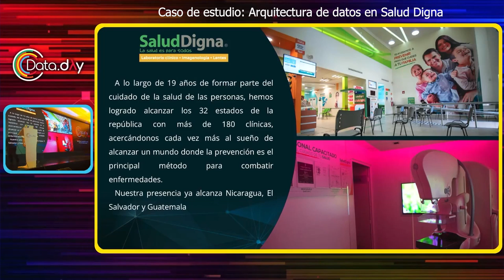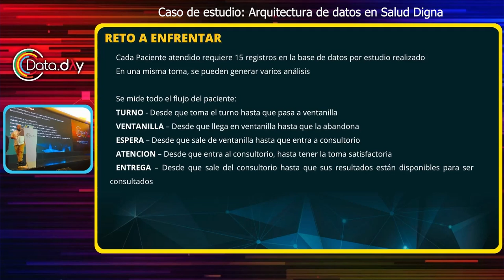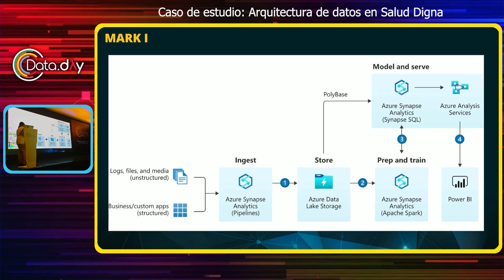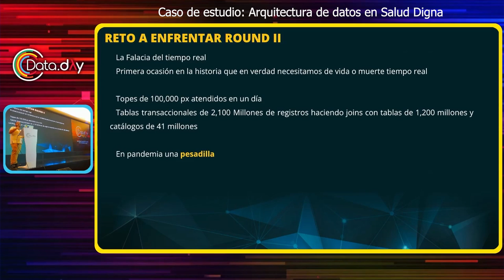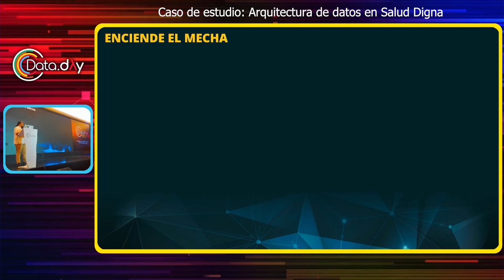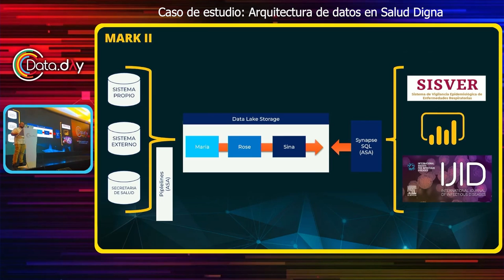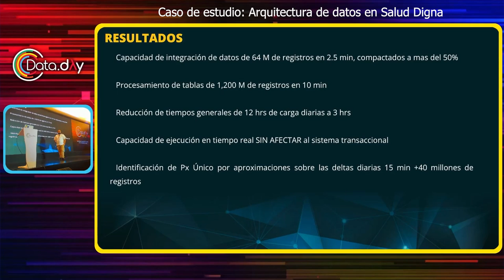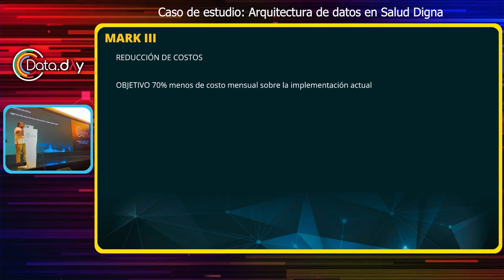Caso de estudio: Arquitectura de datos en Salud Digna | Data Day MX 2023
Salud Digna A.C. presenta la implementación de un Data Warehouse moderno usando Microsoft Azure Synapse Analytics como su arquitectura principal para servicios de Analítica e Inteligencia de Negocios, con la que atiende la necesidad de 10 9 Millones de pruebas COVID, 17.9 millones de Px atendidos con 136.9 Millones de estudios realizados. Dando seguimiento a la traza de entrega de los resultados como ventaja competitiva.